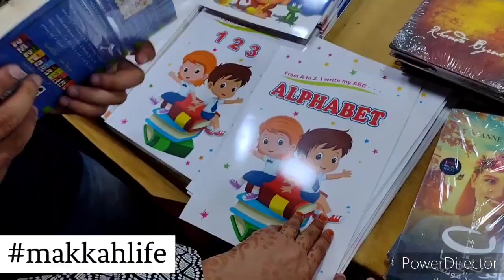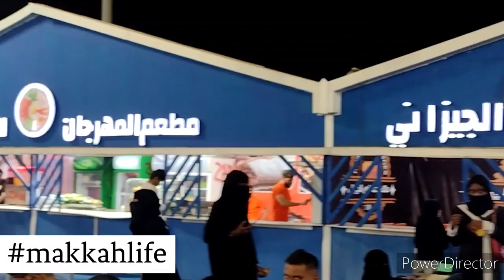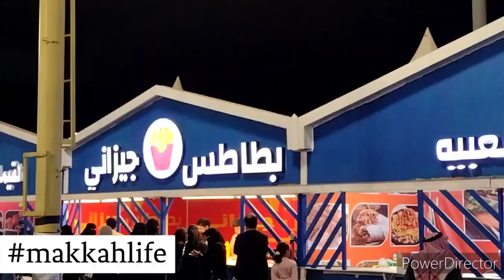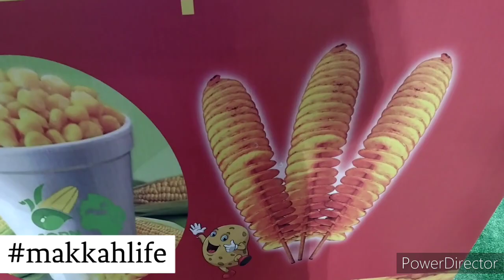مکہ مکرمہ میں لگا میلہ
makkahsnow